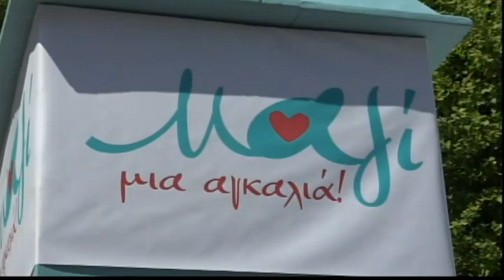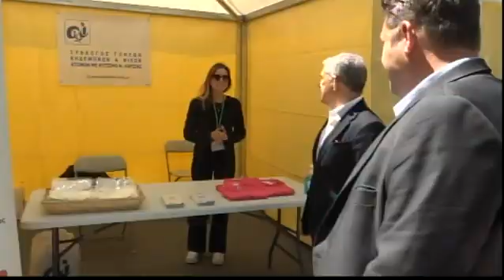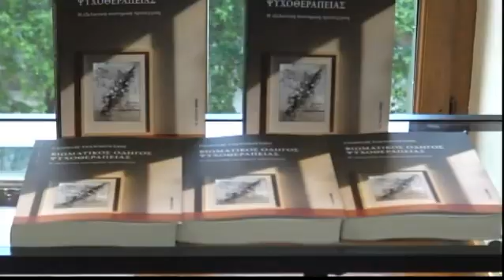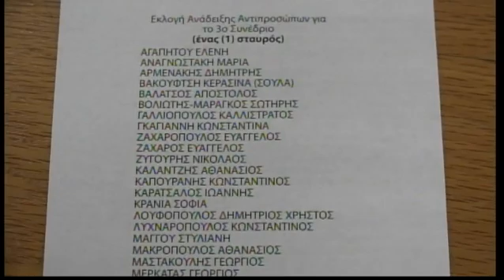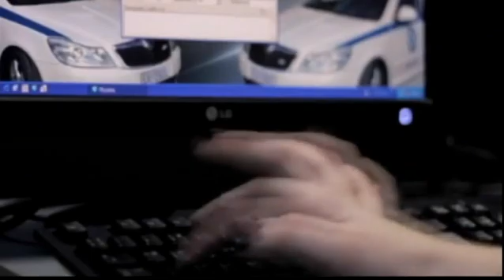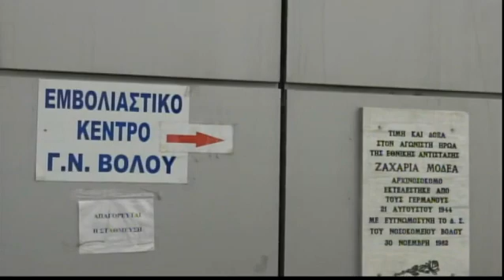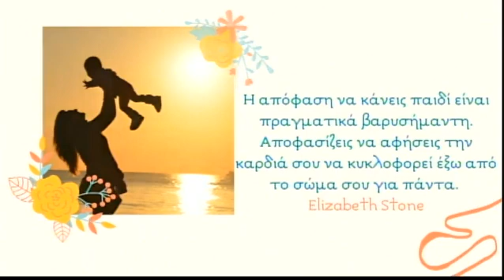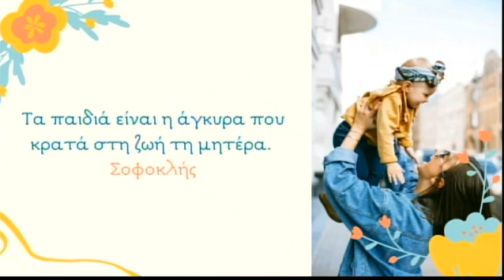Συμβαίνει Τώρα 09/05/2022